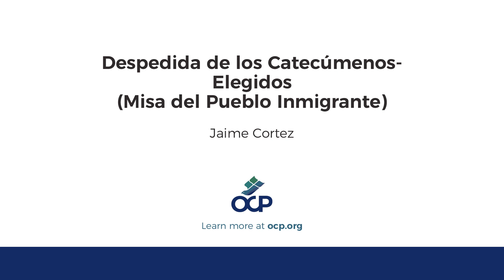Despedida de los Catecúmenos-Elegidos (Misa del Pueblo Inmigrante)